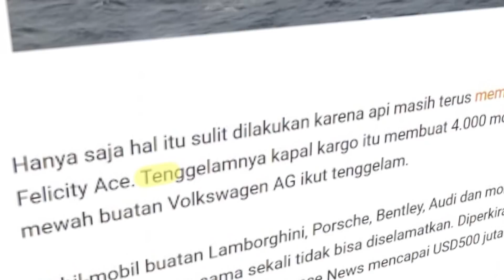4.000 MOBIL MEWAH KEBAKAR‼️ ASURANSINYA GIMANA?!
Ada kapal kargo yang membawa mobil mewah terbakar di samudra Atlantik. Nah kalo kejadian kaya gitu kira kira gimana nih kerugian nya, siapa yang bertanggung jawab, dan bagaimana asuransi nya ?
oke gua bakal bahas di video ini.